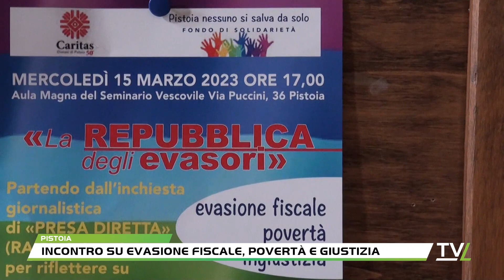Incontro su evasione fiscale, povertà e giustizia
Il gruppo “Pistoia nessuno si salva da solo” e la Caritas hanno dato vita ad un incontro nelle sale del Seminario su “evasione fiscale, povertà e ingiustizia”. Le tematiche sono state messe sotto la lente di ingrandimento lo scorso 6 gennaio al programma “Presa diretta” di Riccardo Iacona su Rai3, con il servizio di Camilleri e Cipolloni ,riproposto anche in questa giornata di confronto per capire le conseguenze dell’alta percentuale di evasori. Questa situazione ha danneggiato molto le categorie più fragili, soprattutto dopo la pandemia di Covid19, portando questo gruppo di cittadini ad intervenire attraverso alcune iniziative, come la donazione mensile alla Caritas.